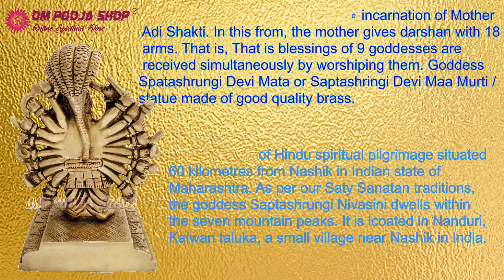MATA SAPTASHRUNGI BRASS STATUE ompoojashop Om Pooja Shop